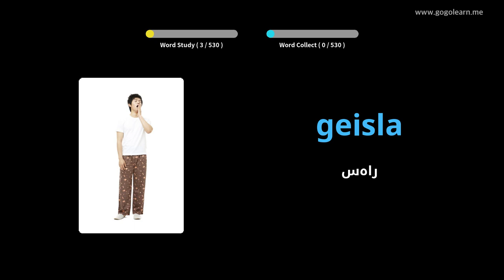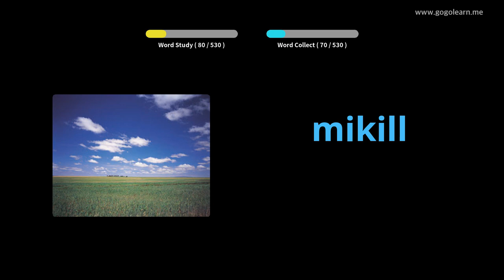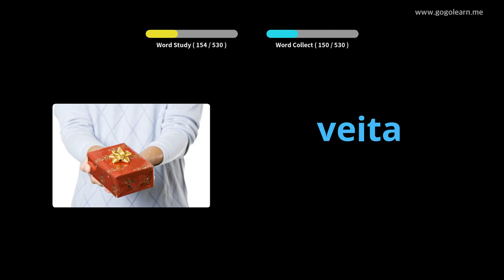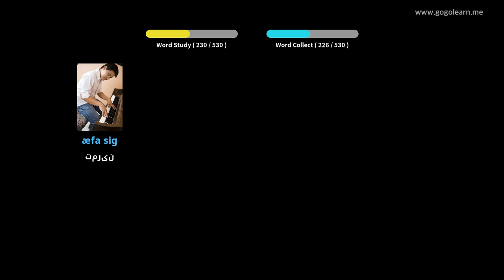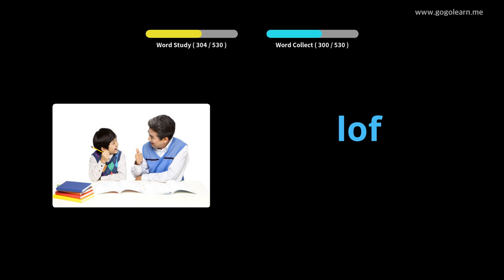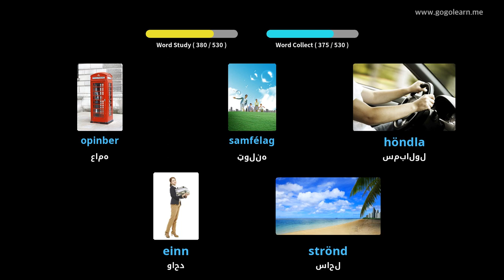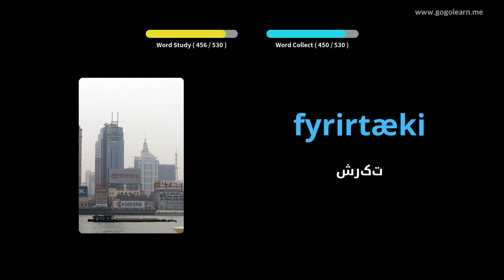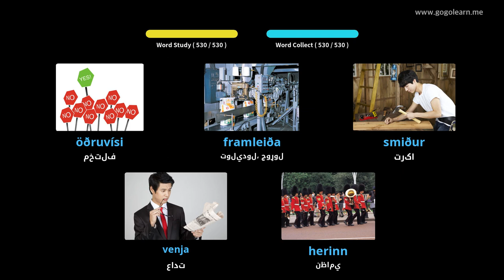د آیسلنډي ژبپوهنه لومړني دوهم ښوونځی | Golearn